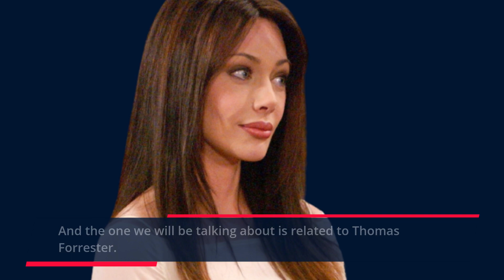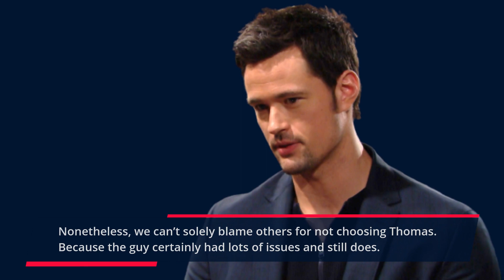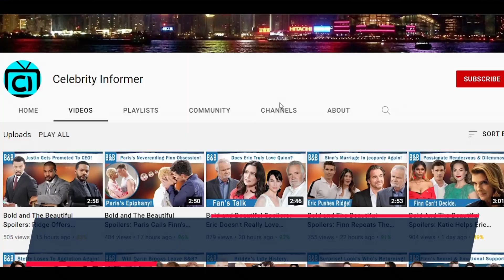The Bold And The Beautiful Spoilers: Thomas Unravels As Taylor Starts Mistreating Him.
Today, we have an interesting topic for The Bold and The Beautiful fans as we might soon get an old villain back. Moreover, Thomas Forrester’s evil self could return and destroy his own family. That’s because the guy has always been treated wrong. Even Ridge Forrester has preferred Steffy Forrester over him. And now, Taylor Hayes is doing the same thing by ignoring him. Find out more!